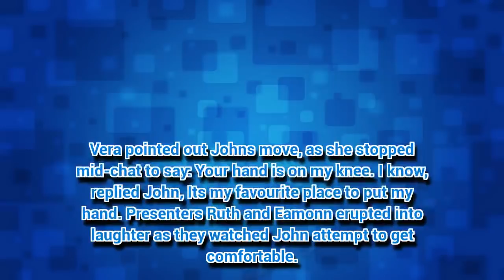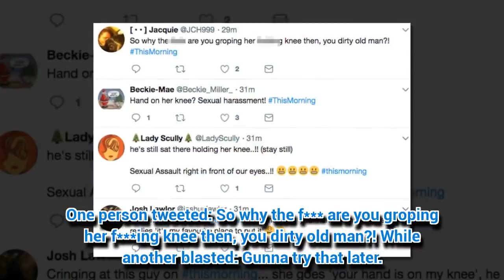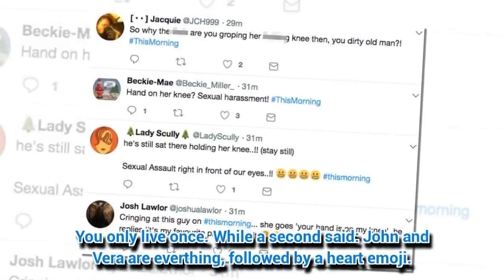This Morning turns sour as guest 'harasses' woman by touching her without consent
THIS Morning viewers were seriously uncomfortable watching this telly interview.